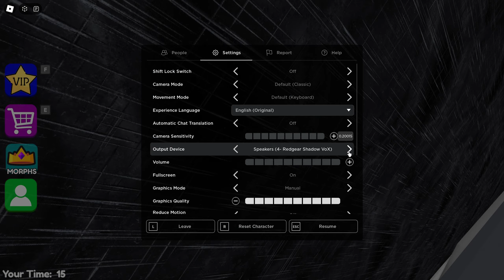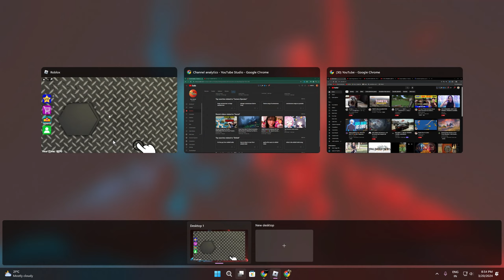[💥EP 71] CAMERAMAN BARRY'S PRISON RUN! ROBLOX GAMEPLAY | PLAY4KIDS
Description
Today is Cameraman's Shift and he isn't exactly the most vigilant guard in the Prison. This gives us more of an advantage to make our escape.